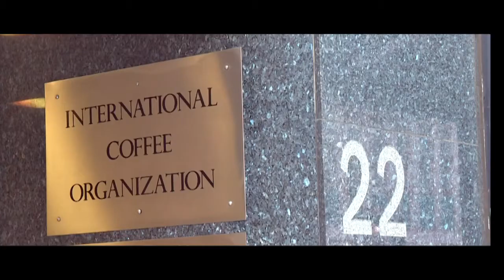Highlights: 6th Consultative Forum on CoffeeSectorFinance